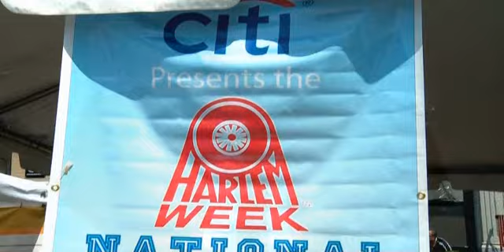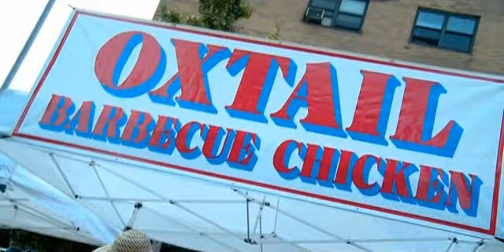Harlem Children's Festival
Children paraded into the school yard at PS 175 in the heart of Harlem on Aug. 15-16, singing, dancing and playing conga drums. It was all part of the 35th annual Harlem Childrens Festival, which the UFT has been sponsoring for 20 years.